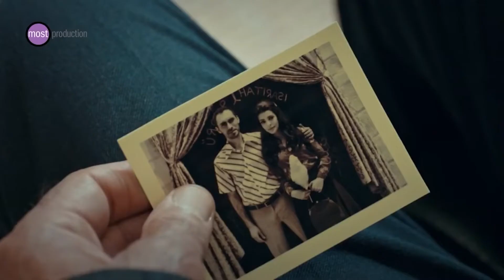Fikret Geçmişe Dönüyor | Çoban Yıldızı (12.Bölüm)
Kapadokya’nın zengin ve güçlü adamlarından, ileri yaştaki Fikret Karakaya, genç güzel Zühre ile evlenmek ister. Zühre, düğün için Niğde’den konağa getirilir.

Mertliği ile tanınan taş ustası Seyit’in yolu Zühre’yle bu süreçte kesişir.  Ateş ve su kadar birbirlerinden uzak durmaları gerekse de, Seyit ile Zühre arasında, tutkulu, büyüleyici bir aşk başlar. Ancak aşkları, değdikleri her şeyi yakıp yıkar, küle döndürür. Üstelik karşılarında Fikret Karakaya kadar güçlü bir engel daha vardır.

Çoban Yıldızı, Seyit ile Zühre’nin Kapadokya’nın masalsı dünyasında başlayıp, İstanbul’a uzanan, soluk soluğa izlenecek, gerilim dozu yüksek bir aşk hikayesi.